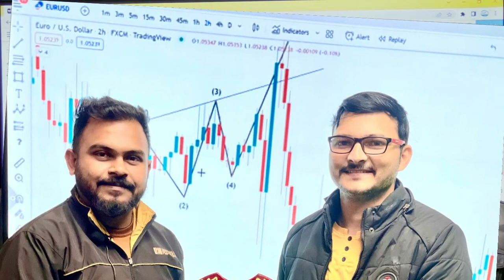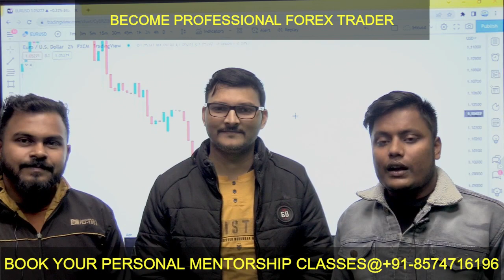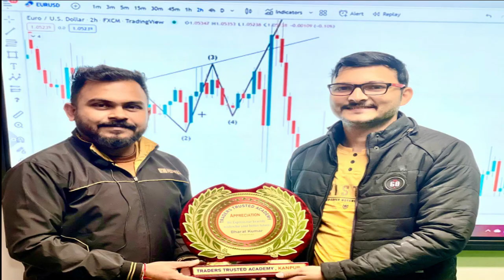Forex Trading Fasttrack Course Testimonials With Mr. Tonmoy From Bangladesh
Forex Trading Course In India Hindi 2022 | Best Forex Training Course In Hindi India 2023

👉Install Our Application Here

👉Open Account With India's Top Forex Trading  Broker(VT MARKETS)

👉Join Telegram Channel For Free Education & Forecast

👉 Fill The Form To Know About  Traders Trusted Academy

👉Join Elliott Wave Weekend Webinar Group

👉 Join Our YouTube Channel To Get Market Analysis Free

👉  30 Days Professional Trading Course Watch Video Below

👉 Download Our Course Syllabus documents

Link- 👉 Join Our YouTube Channel To Get Market Analysis Free

Forex Training Course In India | Mr. Shan From Allahabad Came Kanpur For 7 Days Fasttrack Classes 2022 | Best Forex Training Training In India In 2022

Best Forex Trading Course In 2022 | Personal Forex Training

Forex Trading Personal Training In Kanpur | Become Professional Forex Trader In Just 30 Days ! | India

Best Forex Trading Course In India In 2022 | Online Personal Forex Trading Course In India | Forex

Forex Trading Course In India 2022
Best Forex Trading Course in india in 2022

Forex Trading Personal Training In India| Become Professional Forex Trader In Just 30 Days | 2022

Forex Trading Personal Training In Kanpur | Become Professional Forex Trader In Just 30 Days In 2022

Forex Trading Personal Training In Kanpur | Become Professional Forex Trader In Just 30 Days !

forex,
trading,
training,
in,
india,
kanpur,
course,
best,
forex trading,
forex training,
forex trading course,
forex training course,
forex trading course in india,
forex training course in india,
forex trading institute in india,
no 1 forex trading tutorials in hindi,
best forex trading course in hindi,
best forex trading course in 2022,
forex trading course in 2022 best,
best forex trading offline classes,
online forex trading course in india,
online forex trading course,
forex rowdy

Join Our Free Education Channel (Telegram)

30 Days Forex Trading Expert Course | Become Profitable Trader

Link -2 (All Services Details)

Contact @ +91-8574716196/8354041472